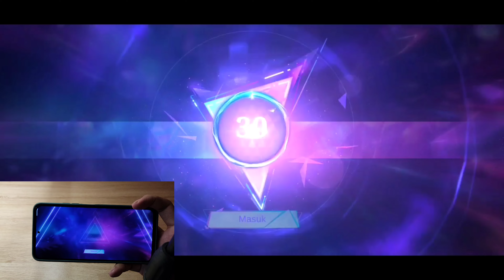Review Skin Special Benedetta!! Benet Gw Tambah Gila Pake Skin Baru!!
Device : poco F3

Benedetta
Benedetta ryu
Benedetta ryuu
ryuu real
ryu real
Benedetta tiktok
gameplay Benedetta